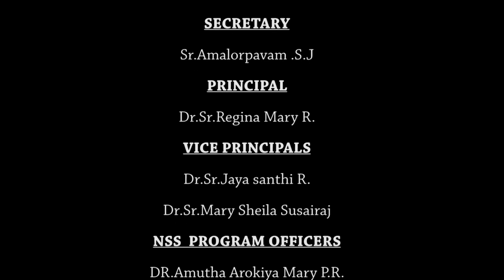jingles Auxilium College(Autonomous)